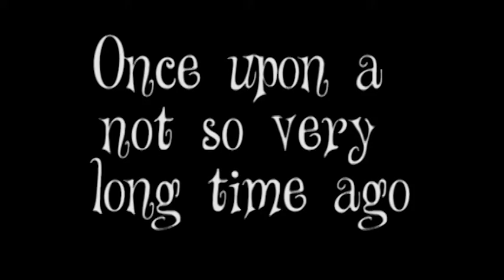A Garden of Fairy Tales Huntsman | The Alnwick Garden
A strange wind is blowing through The Alnwick Garden, bringing with it a band of fairy tale characters and an exciting quest. Beauty is in trouble, the Wicked Queen intends to poison her and we need your help to stop her!

Join our adventure to save Beauty, don one of our costumes or bring your own.

Everyday from the 23rd May, free with entry to The Garden.